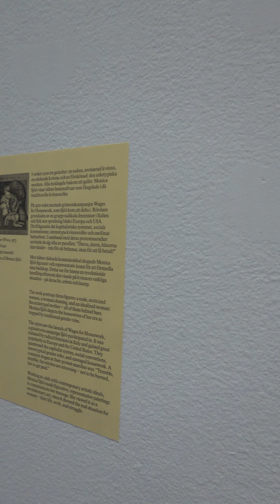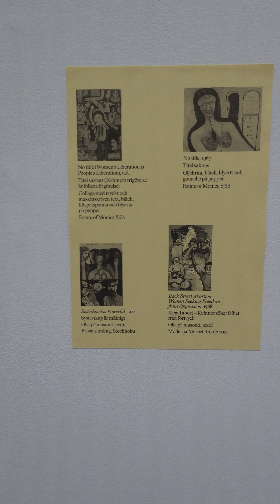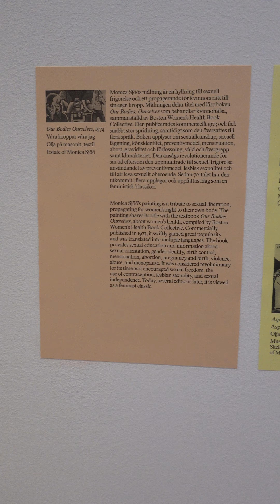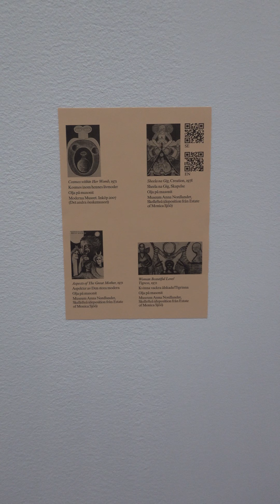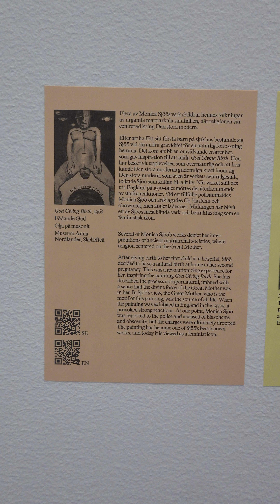2023.08.04 스톡홀름 근대미술관 Moderna Museet in Stockholm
북유럽 여행 중 스웨덴 스톡홀름의 근대미술관에서 촬영한 영상입니다.